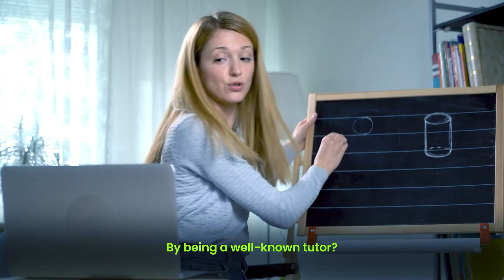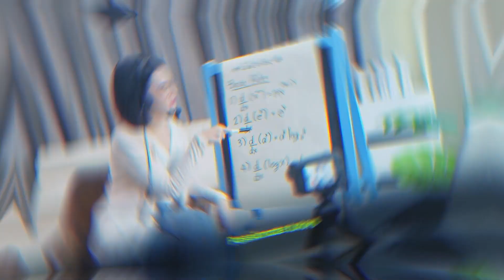ONPASSIVE | Establish yourself as a professional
If you are passionate about becoming a professional tutor, then O-Cademy is the right platform for you. It is supported by the power of AI that makes it unique and better. You can connect with students across the globe and impart training in the subjects of your expertise and interest. Register with
O-Cademy and boost your earnings as a tutor.